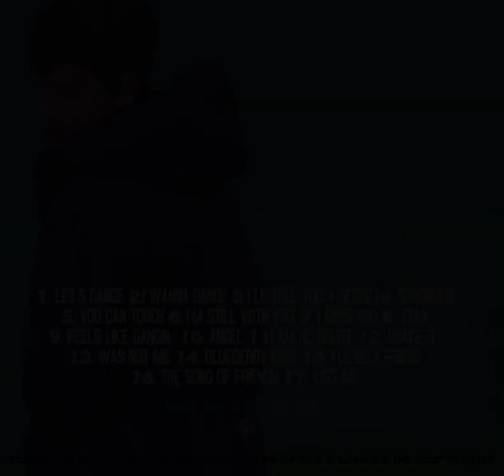14. blueberry lips - CD BRN VHS ON RECORDS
Brunno é um cantor contratado da VHS ON RECORDS. Suas musicas são autorais do produtor Daniel Oliveira, inéditas e podem ser usadas em qualquer vídeo no youtube. Caso for usar, por favor, dê créditos ao nosso canal.

** Letra **
can you feel my heart beat
the blood troght my veins
the scent of my lips
intoxicating all your senses

the breeze caresses your hair
for a moment I envy the wind
I wish that I could do it instead
blow gently over your body

blueberry lips
humm traveling so sweet
my kisses wishing yours
my sweet blueberry lips